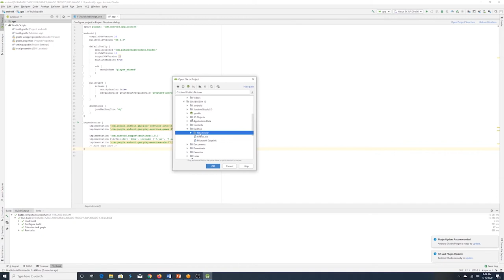Introduction to Game Development using BuildBox [ Trailer ]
This course is geared towards empowering users who aren't familiar with the art of game development to participate freely, without the constraint of coding. Buildbox is a solid no code game development engine that permits exports to multiple platforms such as iOS, Android, Windows, Steam, and Amazon. This course explains buildbox's easy to use drag and drop game creation software, founded by Trey Smith in August 2014.